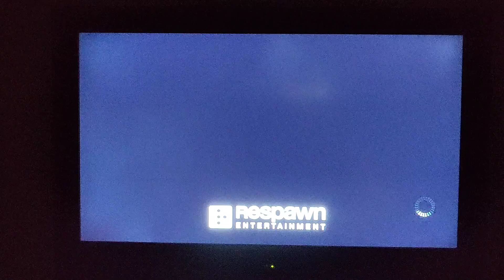December 3, 2022